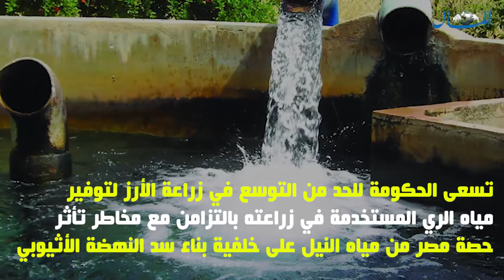مصر تتأهب لاستيراد الأرز للحفاظ على مواردها المائية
تتأهب مصر لطرح أول مناقصة لاستيراد الارز منذ نحو 4 سنوات، بعد ان وافق الرئيس عبد الفتاح السيسي الاحد الماضي على فتح باب الاستيراد للوافاء باحتياجات السوق المحلية، على خلفية التراجع المتوقع في إنتاجية مصر من الأرز نتيجة سعي الحكومة للحد من المساحات المزروعة في إطار مخطط لترشيد استخدامات المياه العذبة.